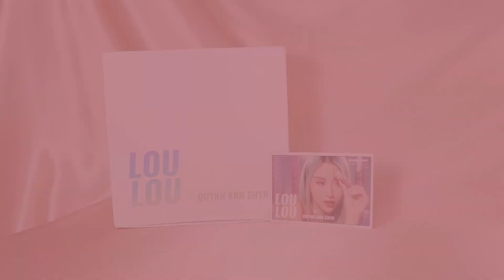Makeup Hàng Ngày Của Ly ♡ Swatch & Review Chân Thực Son Mới Của Quỳnh Anh Shyn & Loulou ♡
♡ Các sản phẩm được nói tới trong video ♡

KÍCH MÍ LƯỚI

MARC JACOBS BeautyUnder(cover) Perfecting Coconut Face Primer

FENTY BEAUTY Pro Filt'r Soft Matte Longwear Foundation màu200

FENTY BEAUTY Pro Filt'r Instant Retouch Concealer màu 200

INNISFREE My Palette cỡ Medium

LILYBYRED am9 to pm6 Survival Penliner màu 2 Matte Brown

LILYBYRED Gel Eyeliner Lilybyred Starry Eyes am9 to pm9 màu10

CANDYLAB Eye Brownie màu 1

STILA Glitter & Glow Liquid Eye Shadow màu Diamond Dust

FENTY BEAUTY Sun Stalk'r Instant Warmth Bronzer màu Inda Sun

BECCA Cosmetics Shimmering Skin Perfector Pressed Highlighter màu Champagne Pop

LOULOU Glow Tint: 01 Peach - 02 French Rose - 03 Cherry - 04 Strawberry - 05 Pumpkin Pie - 06 Truffle

♡ OUTFIT: La Soie
♡ FILM & EDIT: Nhật Anh & Phương Ly
♡ THUMBNAIL: Mỹ Duyên
♥ FTC: Một phần của Video này được tài trợ bởi LouLou Cosmetics. Tất cả cảm nhận và review của mình là thực chất và không bị ảnh hưởng bởi bất kỳ ai.
© Bản quyền thuộc về Phương Ly
© Copyright by Phương Ly ☞ Do not Reup